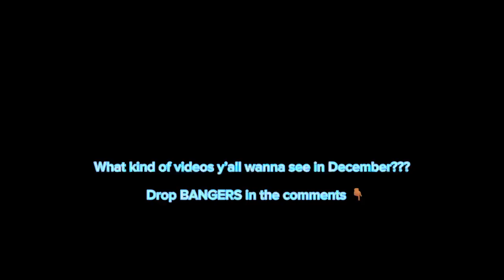My Recent Pickups + Life Update!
Wassup y’all! I’m backkkkkk 😈! Here’s a quick video about my pickups this week & also a quick Life Update. Please be patient with me with the videos guys, I have things to take care of outside of content so bare with me 😊. I love y’all & let’s finish the year off strong 💪🏾🆙

Snapchat: Add me on Snapchat! Username: jordangotcloutt